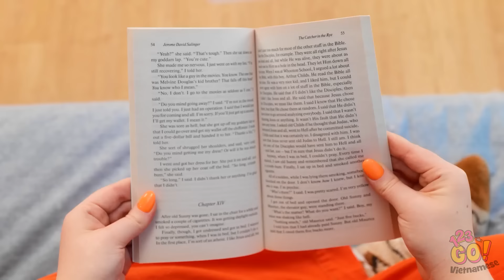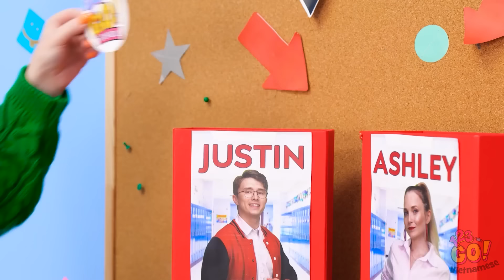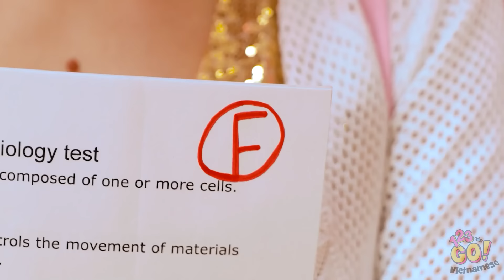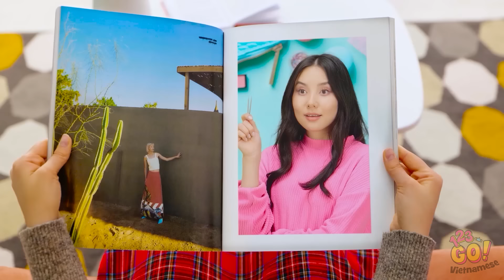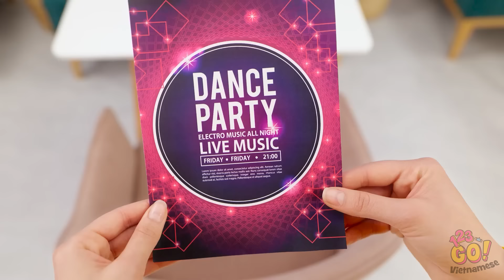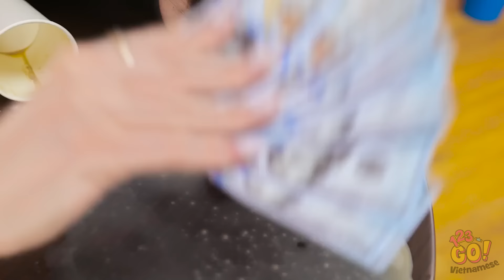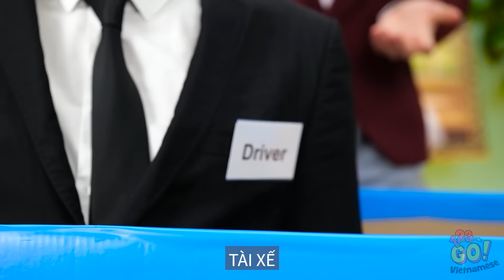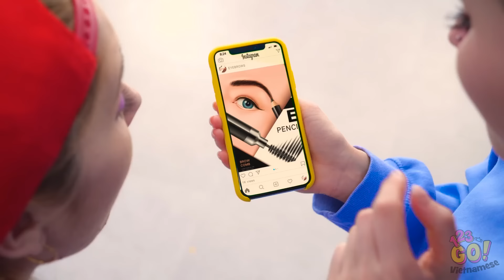HỌC SINH NGHÈO VS GIÀU VS SIÊU GIÀU || Tình Huống Học Đường Hài Hước và Thủ Thuật từ 123 GO!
Hãy tham gia cùng chúng tớ để khám phá những hậu quả hài hước của sự giàu có và tiết kiệm, chứng minh rằng khi nói về cuộc sống học đường, không phải vấn đề là bạn có bao nhiêu tiền – mà là cách bạn vượt qua những thách thức bằng sự sáng tạo và hài hước.

🎉 Đừng bỏ lỡ các trò vui – nhấn nút thích, đăng ký để xem thêm nội dung giải trí, và nhấn chuông thông báo để cập nhật toàn bộ những tình huống và mẹo cuộc sống học đường mới nhất!

Chia sẻ video này với bạn bè và cùng cười vui nhé🌟📝